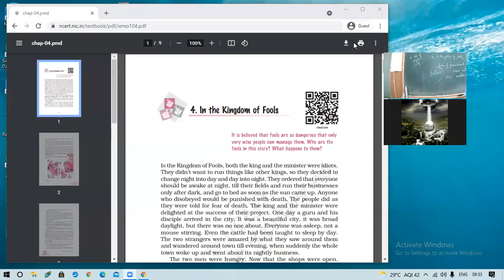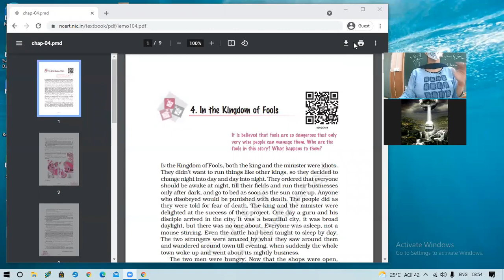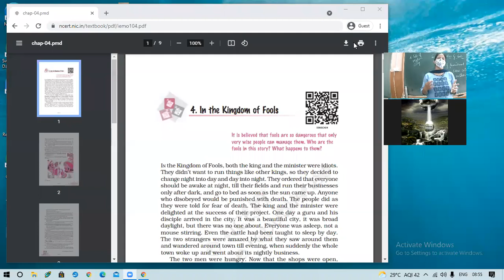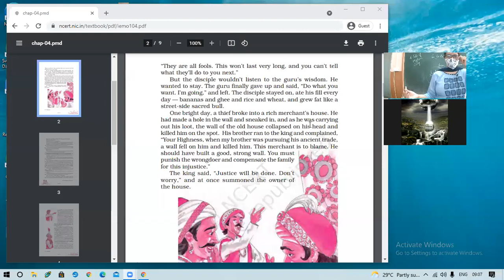04-08-2021 IX-C ENGLISH